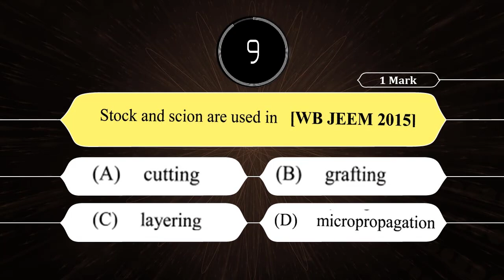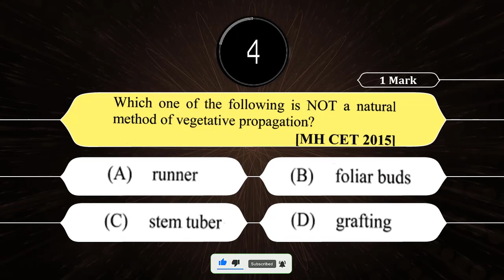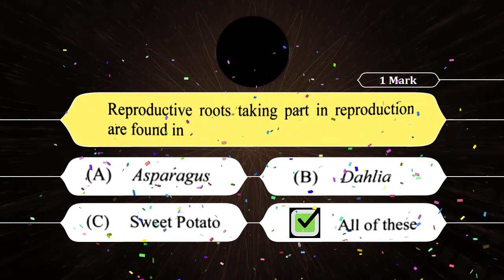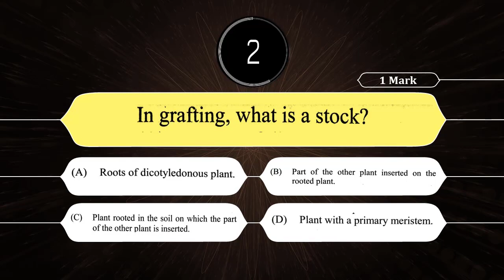Top-15 MCQ on Asexual Reproduction in Plants | Class 12th Biology MHTCET MCQ's